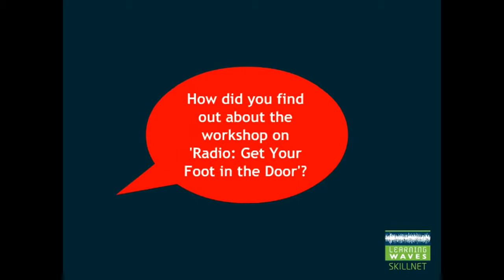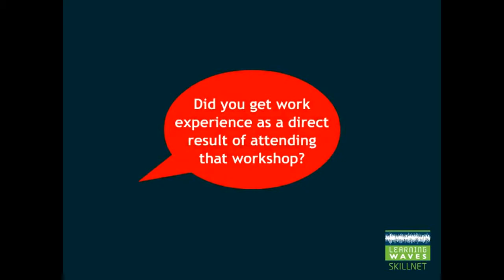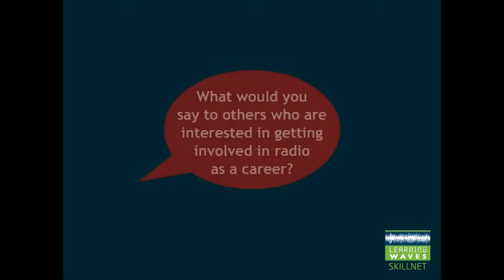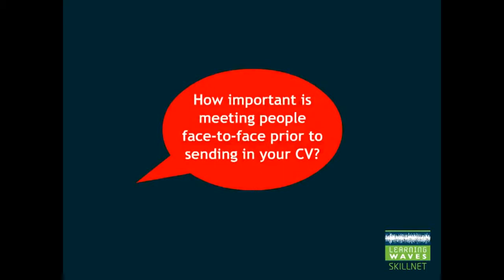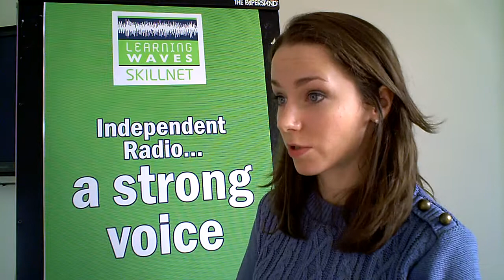Radio: Get Your Foot In The Door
LearningWaves talks to Caoimhseach Connolly about the workshop 'Radio: Get Your Foot In The Door' and how it helped her kickstart her career.